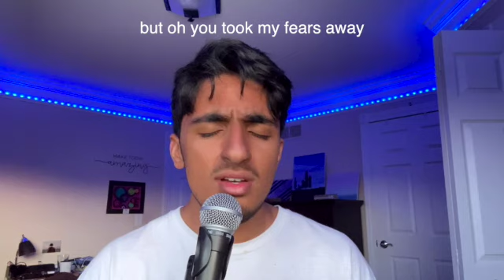Why Do I Love God - Runaway Full Rewrite by Josh Thomas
LYRICS:

When I was running far away
my God, He came to save the day
now I have hope now I have hope
I was dancing through the pain
but oh you took my fears away
Said “now come back home, come back home where you belong”
Now until forever more

I was listening to Your voice and
I felt the grace of Your hands
But when I fell down
I’d forgotten to get up again
down

I had the chains that were holding
The weight of the world on me
You brought the peace of heaven
Braking the chains falling free, (do this)
Down

I was shaking in my fear
My life was in shambles without You and
(This life made me feel all alone and)
For a moment I thought You weren’t there
But even then it wasn’t true, oh

And all that time I had been lying
Oh lying in secret to myself
I was holding sorrow You
took and already held
Ah

And I fell running into Your loving arms

but now take me home take me home where I belong
Theres nowhere else I’d rather go
now take me home

Oh take me home, home where I belong